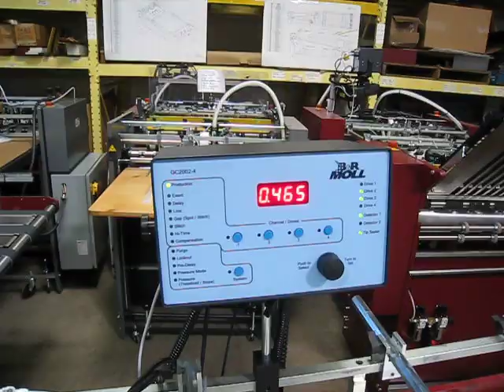Fed-Ex type of envelope with double sided tape and tear tape